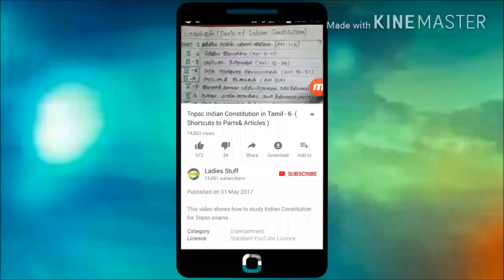Physics & Chemistry Problems - Tnpsc & Railway Exams